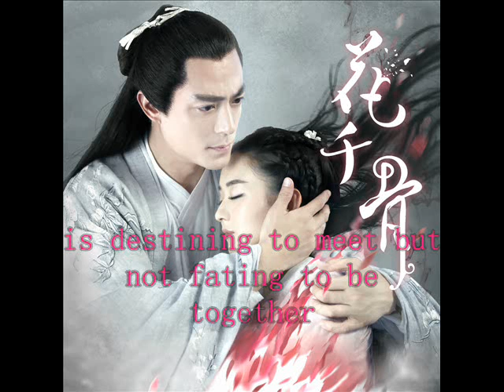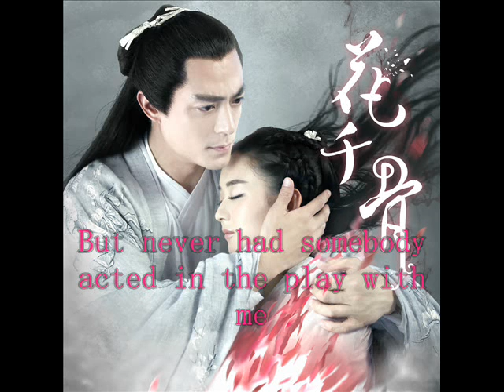the best chinese song—annual ring（TV series music in the《The Journey of Flower》）